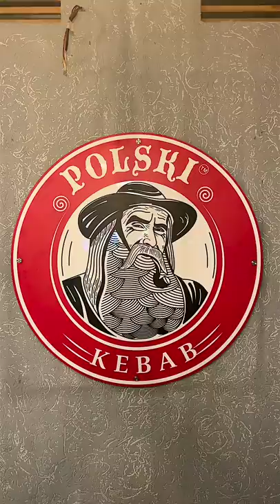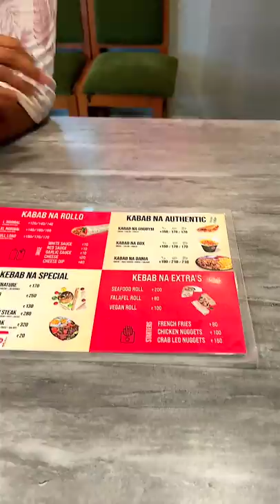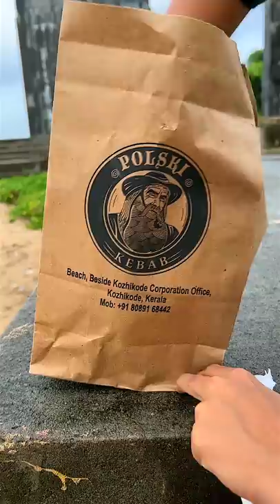Polski Kebab, Calicut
The döner kebab originated in 19th century Turkey, but it became widely popular in the West only in the latter half of the 20th century. Many layers of meat are stacked onto a large vertical rotating spit; the outer surface is gradually cooked and sliced off, and typically served either mixed or topped with vegetables and sauces in a sandwich made with pita or other flatbreads. Certain regional variants also include cheeses. Sandwiches served in the same manner, but with other meats or cheese, may also sometimes be called a "kebab". It is available in most parts of Europe, and many other countries, though sometimes with different names or serving styles. In Germany, the highly popular sandwich, introduced by Turkish immigrants, is called a Döner, though Arab shops there serve shawarma
-Wikipedia
Polski Kebab- Beach, Corporation Office Road, beside Kozhikode Corporation Office, Kozhikode, Kerala 673032
🎸🎶.🎸🎶. SONGS🎸🎶.🎸🎶.